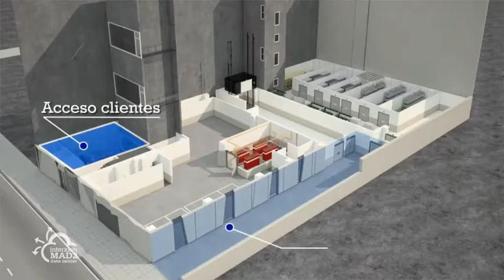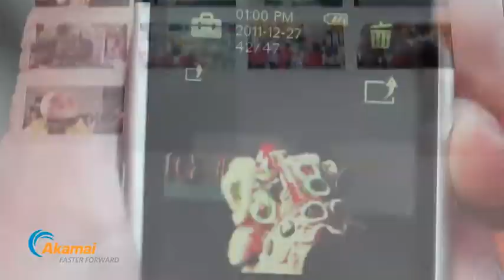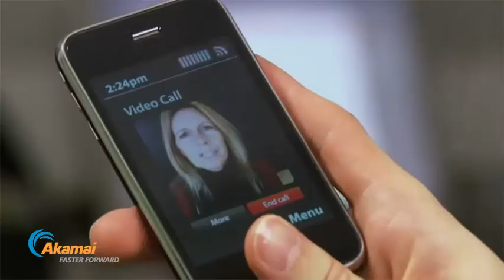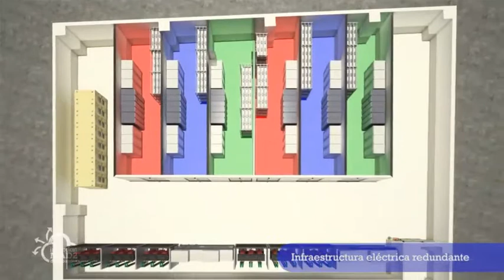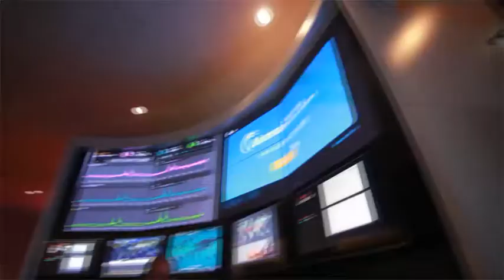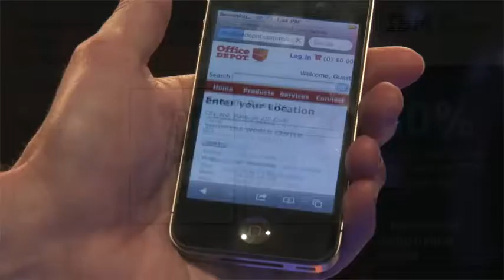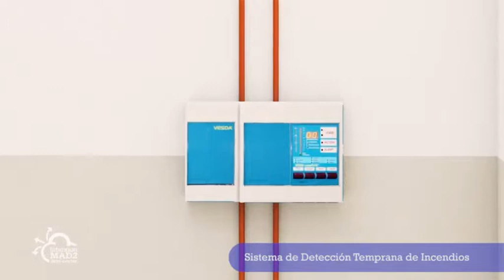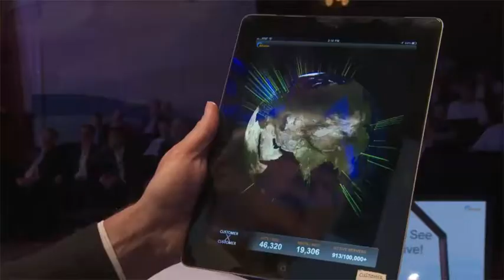Eficiencia en las TI: El nuevo rol del CIO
La figura del CIO y sus decisiones a la hora de contribuir en el crecimiento empresarial a través de la tecnología son de vital importancia para asegurar la continuidad de los  negocios. Conozca cómo conseguirlo.